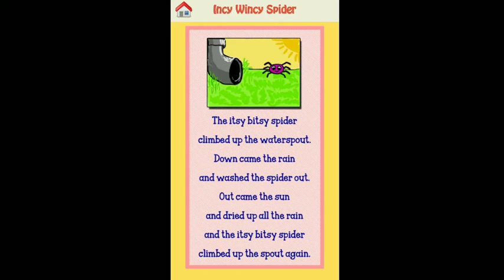INCY WINCY SPIDER